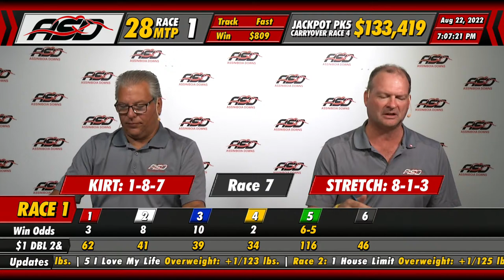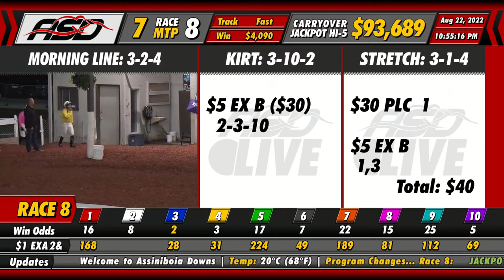ASD Assiniboia Downs (Aug 22, 2022)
Join Kirt, Stretch and the rest of the ASD Live Racing Crew as we bring you the best in Canadian Thoroughbred racing from the heart of Canada in Winnipeg, Manitoba.
Chapter Markers:
0:00 Broadcast Start
0:16:02 ASD Live
1:11:50 Race 1
1:42:15 Race 2
2:08:55 Race 3
2:40:55 Race 4
3:12:30 Race 5
3:42:30 Race 6
4:09:35 Race 7
4:39:35 Race 8
4:53:29 Replays